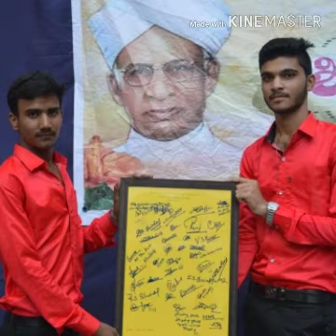Bvvs indp pu college vidyagiri bagalkot